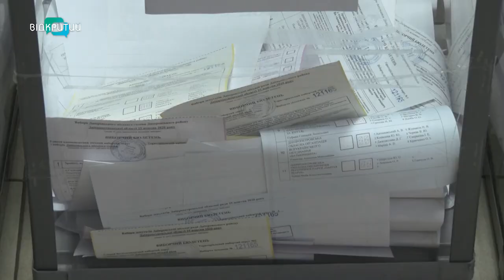Як на місцевих виборах голосували лідери партій Дніпра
До Дніпропетровської облради балотуються представники 11-ти політичних сил, до міськради – 17.